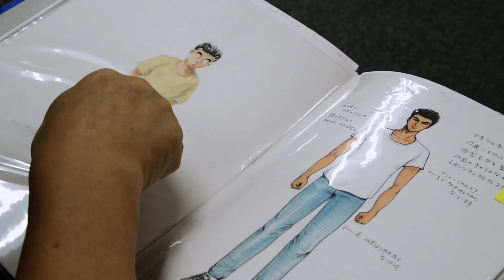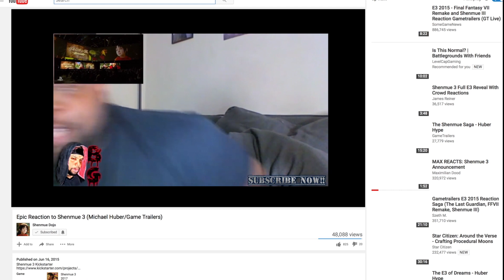A Gamers Journey: The Definitive History of Shenmue Kickstarter pitch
A movie based on the history of the videogame Shenmue, A Gamer's Journey - The Definitive History of Shenmue has launched a Kickstarter campaign today, to secure additional funding to finish the project.